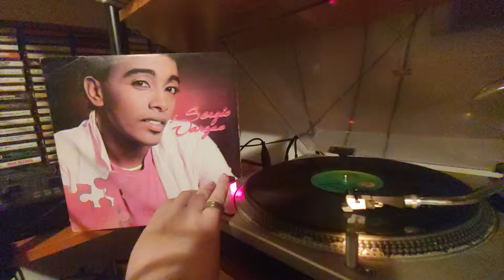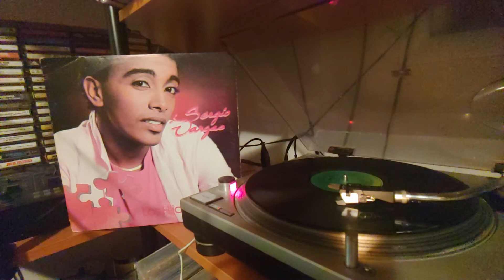Sergio Vargas y los hijos del Rey. Cuanta vida. For promotional use only.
Seguimos la tarde en merengue clasicos con la primera produccion  Sergio Vargas y los hijos del Rey. Lanzado al final del 1986.

Los arreglos de esta produccion son por
Manuel Tejada
Juan Valdez
Joan Minaya
Sonny Ovalles
Ramon Orlando

Los temas son
A1 La Quiero A Morir
A2 Noche
A3 Cuanta Vida
A4 Quiero Estar Solo
B1 Volvere A Mi Tierra
B2 Madre
B3 Oh Mariana
B4 Yo Soy